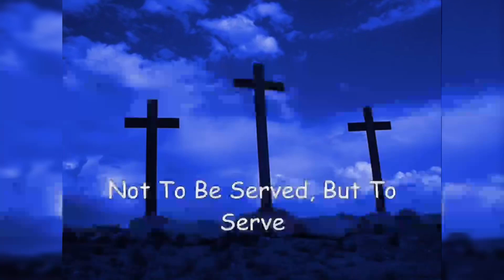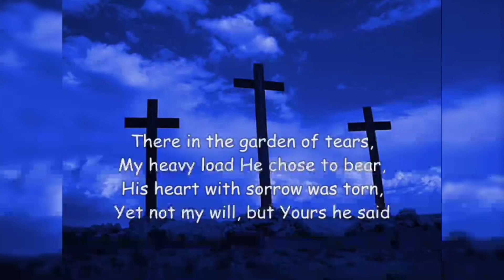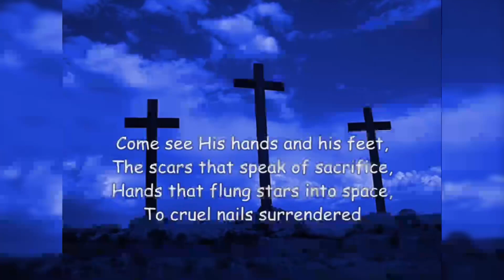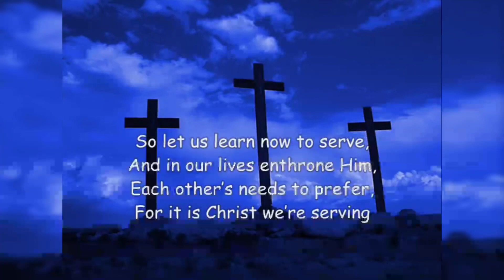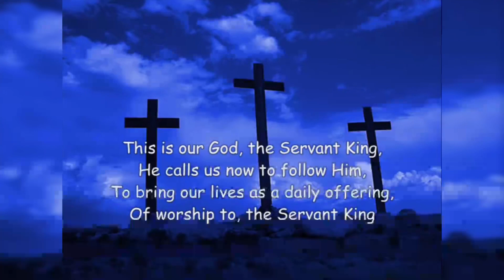Sunday 1st October 2023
Here is the message from our in-person worship @ Chadderton Community Church, Oldham on Sunday, 1stOctober 2023 - Title: The why our faith puts in us